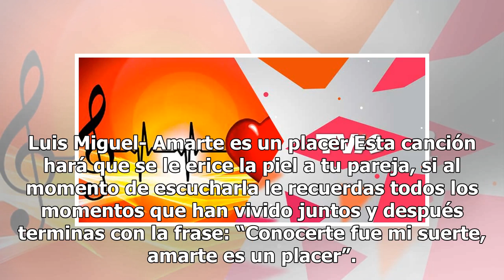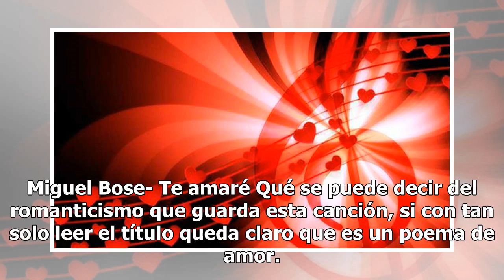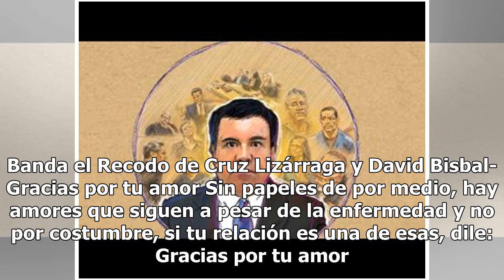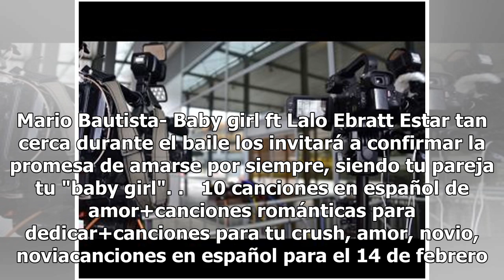¡Endulza el oído a tu pareja con estas 10 canciones de amor en español!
Se acerca 14 de febrero y el amor se respira en todos lados, por eso te dejamos una selección de las 10 canciones de amor que puedes aprenderte y cantarlas a tu pareja; o bien, dedicarlas en una lista de Spotify. Hombres G- Te quiero Si hay una canción romántica clásica para dedicar, sin duda es est...